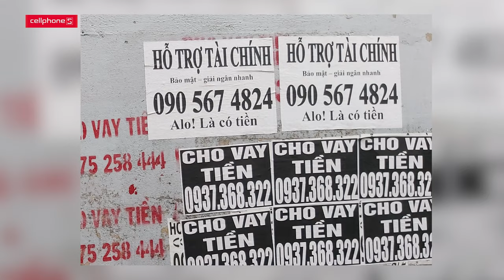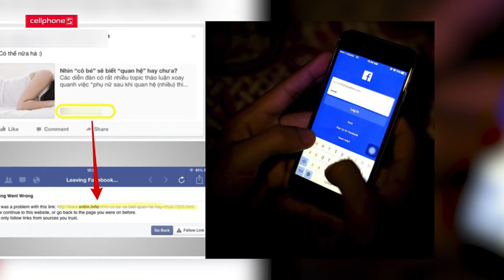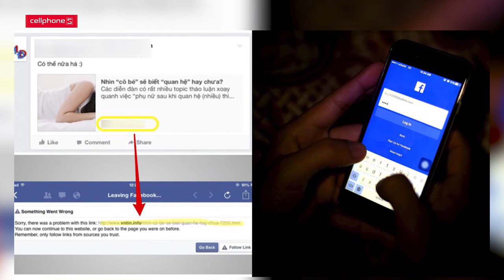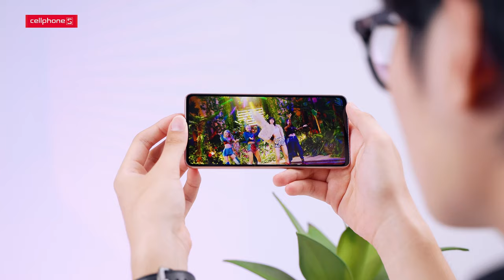Bản tin công nghệ #40: Taxi 4 chỗ có khả năng bay, vấn nạn lừa đảo trên Facebook,... | CellphoneS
Cùng CellphoneS điểm qua các tin tức công nghệ hot nhất trong tuần qua nhé!